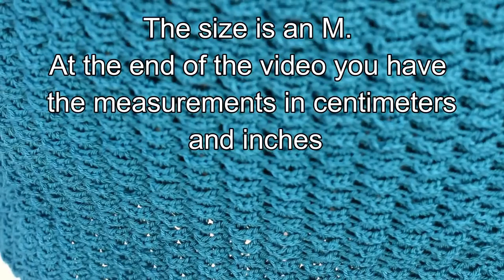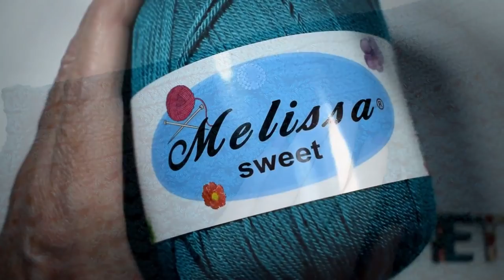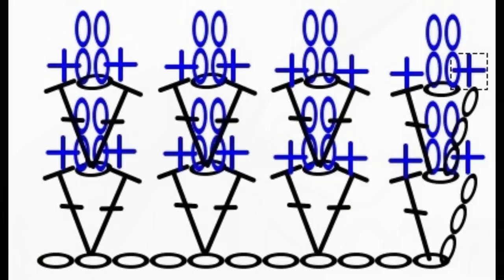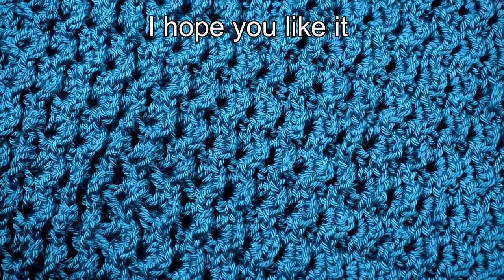Crochet skirt very easy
Hello crochet friends, I'm Majovel! Welcome to my blog! Happy day to everyone! This week we talk about skirts. One of the favorite tasks in the channel, a few weeks ago I brought you this beautiful skirt to combine it with a yoke, I leave the link by clicking link. This week I bring you this beautiful green skirt, it is very elegant, beautiful and simple do. Ideal to combine with any of the work we have done in the channel. Right now I am working on compiling the best work with skirts so you can access them all with just two clicks. I hope to have them ready soon

The pattern or parts of it may not be reproduced, distributed or resold, translated, published or posted for sell or free on the internet or offline. You can sell finished items made from this pattern (Permission is not granted for mass production or factory manufacturing of any kind) but please clearly credit the design to Majovel Crochet patterns so I will be able to continue creating new designs for you tutorial videos